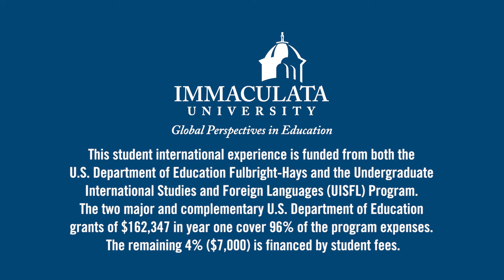Immaculata University Global Perspectives in Education Program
Several Immaculata students participated in a once-in-a-lifetime opportunity to student-teach for six weeks in Peru and explore the Peruvian culture.